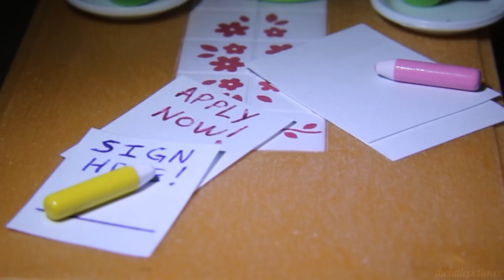LPS - Misfits || Film (READ DESC)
My friend and I wrote this story for English class at school, so I decided to bring it to life as a short film/movie! ♥ 276 of the clips got corrupted when I had some issues with my computer, so I had to refilm! Hope you guys enjoy anyway ♥
The French coordinator and little girl drowning are also voiced by the same friend who wrote the story with me :) I am also aware that my Italian isn't great but I'm not Italian, I only did it at school xD Also I hope the French thing dosen't offend anyone, it was just something added to be ironical xD
Editor: Sony Vegas Pro 13
Sound effects from freesound.org and YouTube